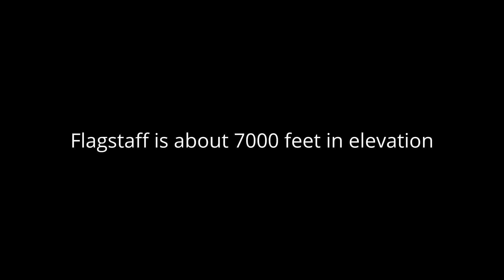TWO FLAT TIRES AT THE SAME TIME!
In today's VLOG I leave my RV Friends behind to head back to GA. On my trip thru Flagstaff Arizona on Interstate 40 I encounter some of the roughest roads I have ever seen. They were so bad in fact I had two flats on my rear driver dually at the same time!!! I hit a pothole so hard that my driver wheel cover came loose from wheel. It was only held on by my two braided air line extenders that caused my tire valves to break!

Don't forget to get your very own Campervan Kevin sticker on my Youtube homepage picture header link :)